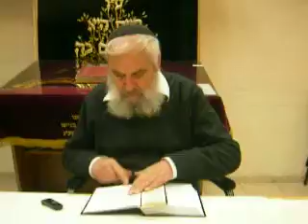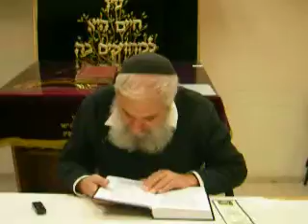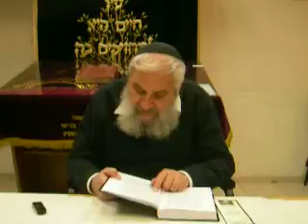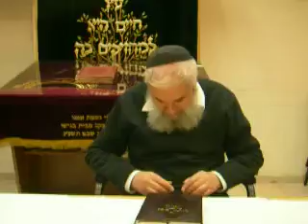Nefesh HaHaim - Shaar 01-11 - 02.12.2015 נפש החיים | הרב יהודה בן ישי